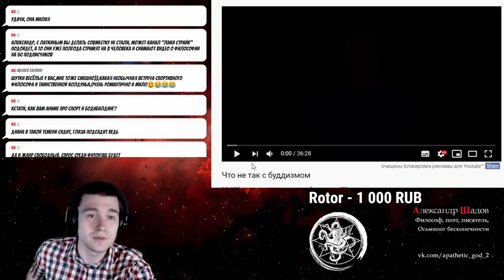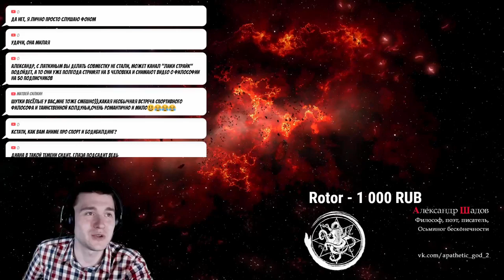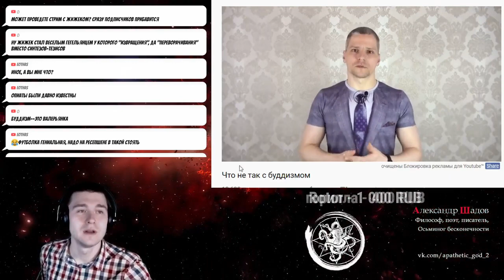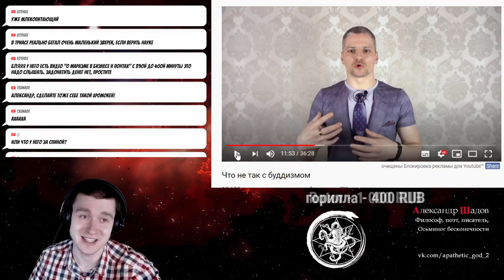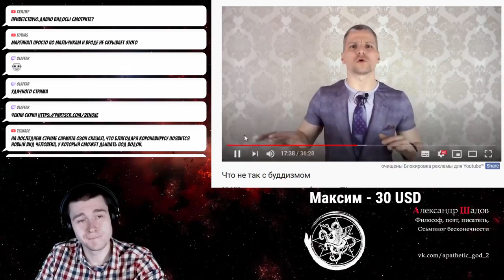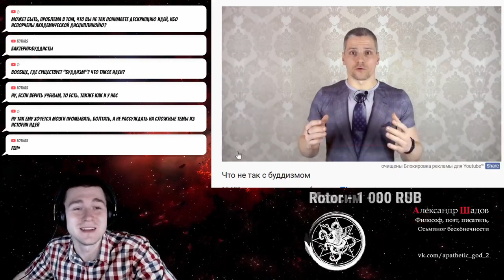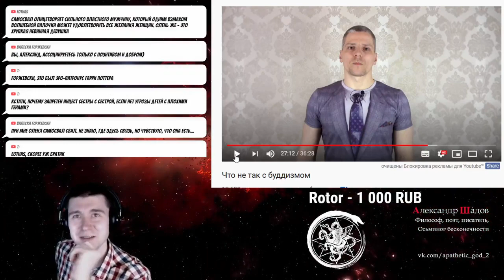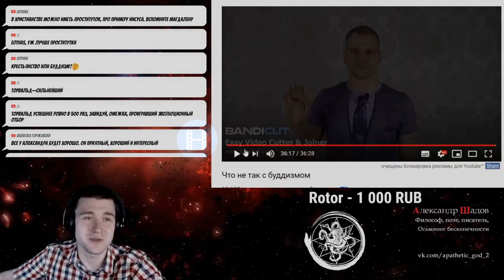Что не так с буддизмом / Торвальд vs Шадов / В бактериях нет генов